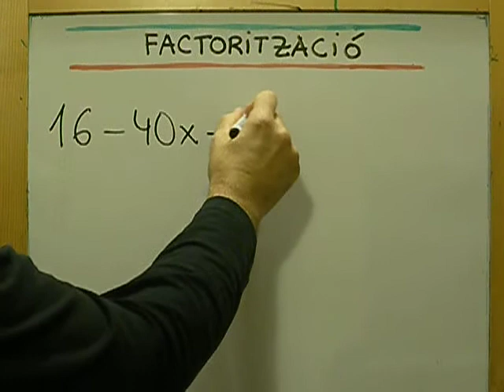CAÇA LA PÍFIA MATEMÀTICA 04.AVI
En aquest vídeo de factorització de polinomis s'ha comés un error matemàtic. Sabries trobar-lo?